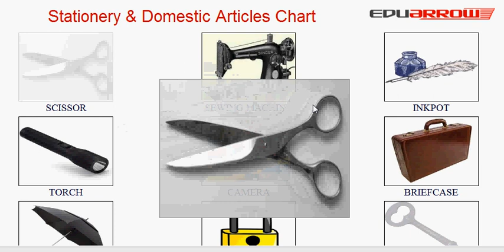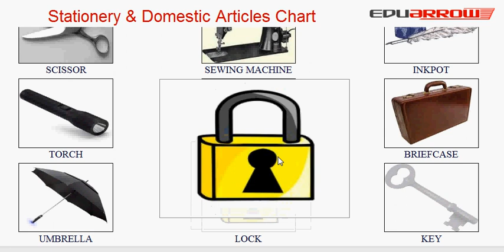Stationery & Domestic Articles Chart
for more tutorials. In this we learn different stationery and domestic items.

Chalk
Pencil
Scale
Ball Pen
Rubber
Sharpner
Scissor
Sewing Machine
Inkpot
Torch
Camera
Briefcase
Umbrella
Lock
Key